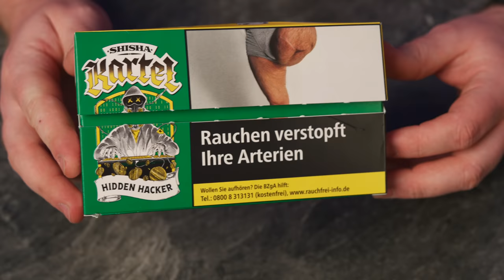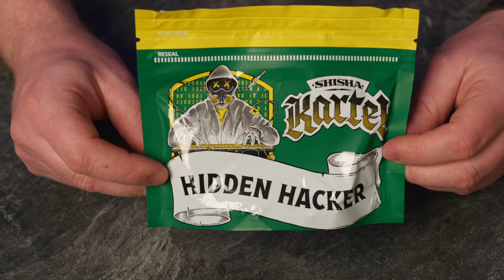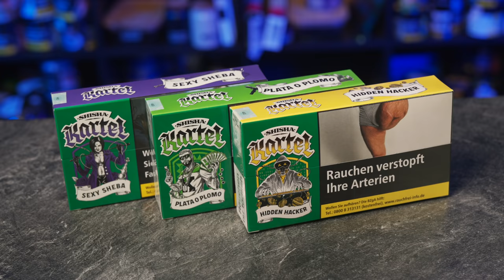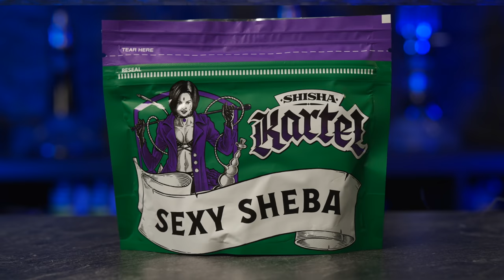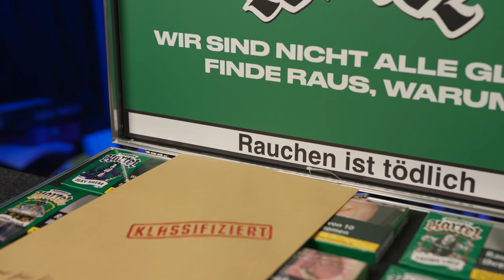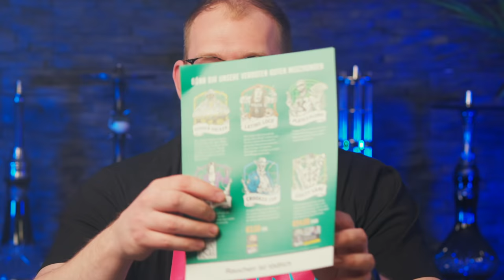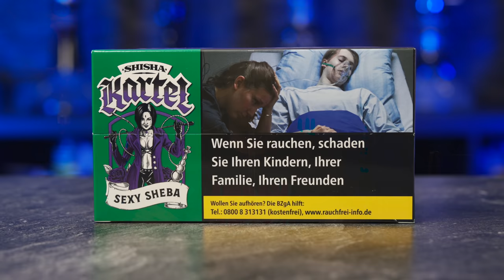NEUE MARKE! DIE ersten DREI SORTEN von SHISHAKARTEL!